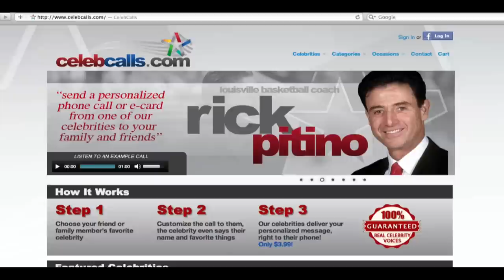You Don't Want These Cards- B Simm - Louisville Basketball Remix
Video shot and edited by: Lance Meaux
Produced by: Sam Beast

UL - Louisville, KY - U OF L Basketball
Premiered the day before last home game against Notre Dame

Please pray for Kevin Ware and his horrible injury.